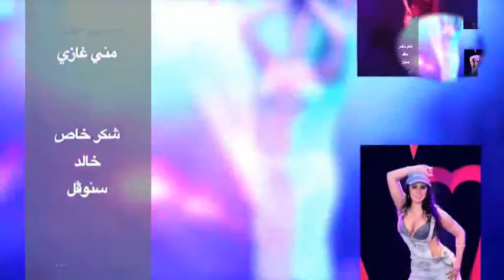Mona Ghazi Belly Dancer الراقصه منى غازى اجمد رقص شرقى اغنيه دلع